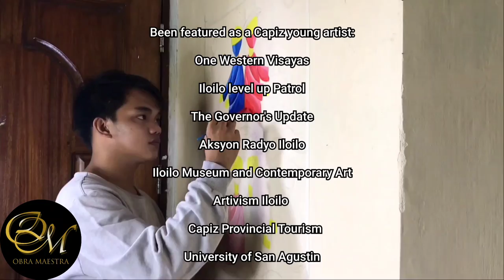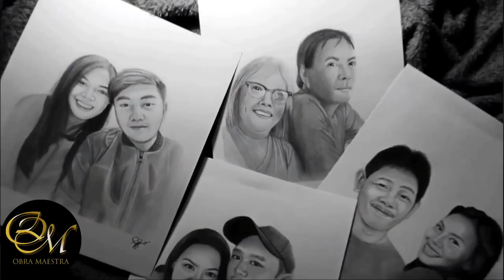Superio, Romer A. OBRA MAESTRA APPLICATION